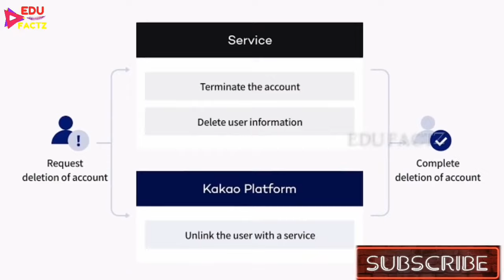BTS V PLAYING PUBG WITH JISOO 😲 BLACKPINK BTS PUBG GAME 🎮 BTS V PUBG GAME 🥰 BTS VSOO TOGATHER 💜